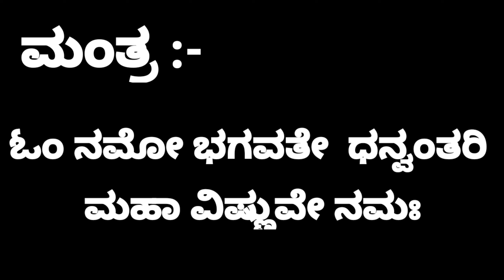Dhanvantri Jayanthi/Dhavanthri Pooje/Moola Manthra/ಧನ್ವಂತರಿ ಪೂಜೆ/